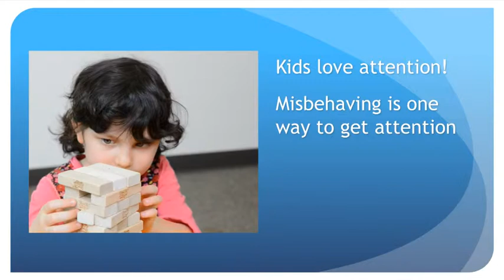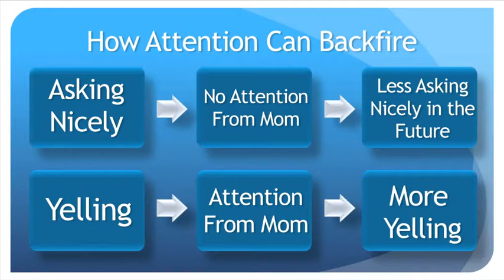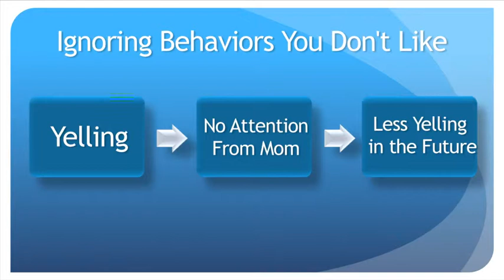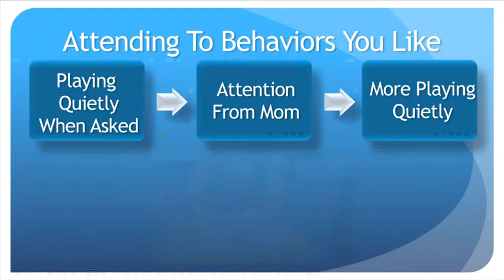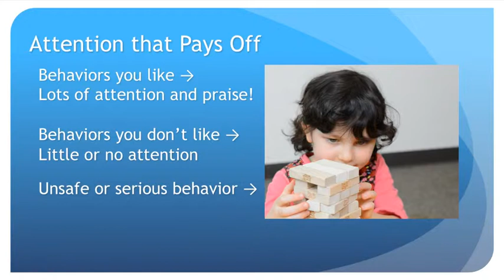Paying Attention, So Attention Pays Off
Kids love attention! Sometimes they learn that bad behavior is a good way to get attention. This video shows how to use your attention to discourage bad behavior and increase those behaviors you really like.